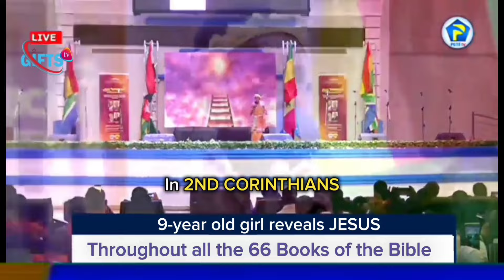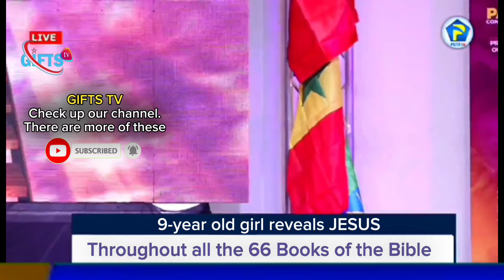9-year old girl reveals JESUS throughout all 66 Books of the Bible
This young girl reveals Jesus in all the 66 Books of the Bible; from Genesis to Revelation